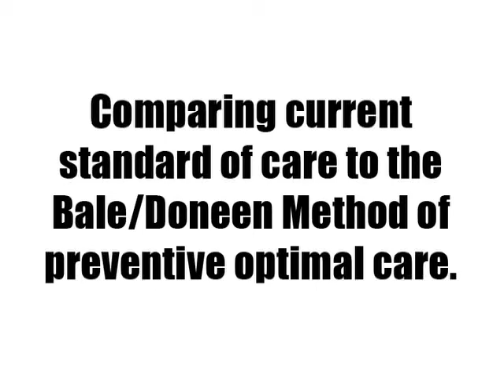The Bale/Doneen Method vs. The Current Standard of Care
Bradley Bale, MD and Amy Doneen, MSN, ARNP, co-founders of the Bale/Doneen Method and two recent physician graduates of the B/DM Preceptorship Course, define the current standard of care in heart attack, stroke and diabetes 2 prevention and contrast it with the Bale/Doneen Method concept of disease management and optimal care.